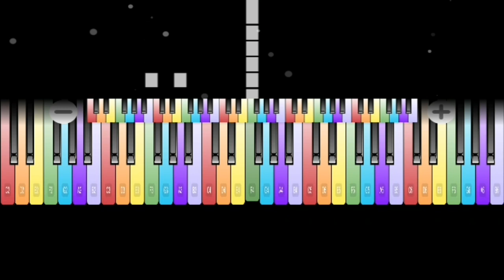Old MacDonald Had A Farm | Piano Music | Piano Gameplay